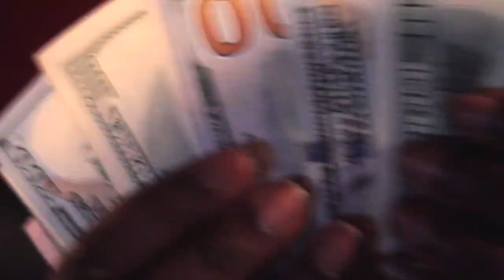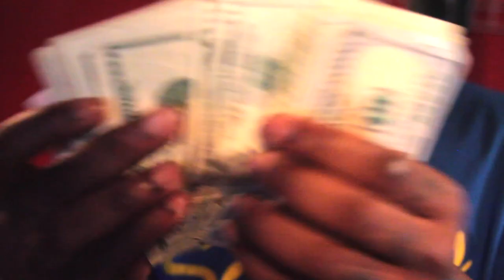Sauce Life Ep 1: Sancho Saucy & Sauce Walka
In the studio footage of the TSF gang.